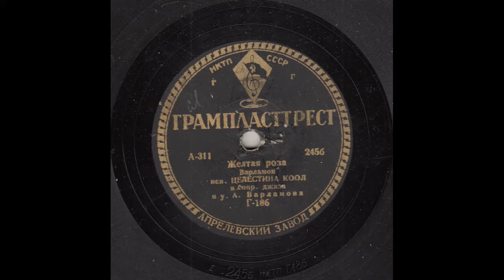Целестина Коол и джаз-орк. А.Варламова - Желтая роза